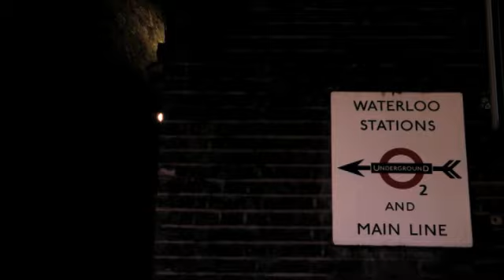Cutting Edge Pre-Intermediate Unit 3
Amazing Trains